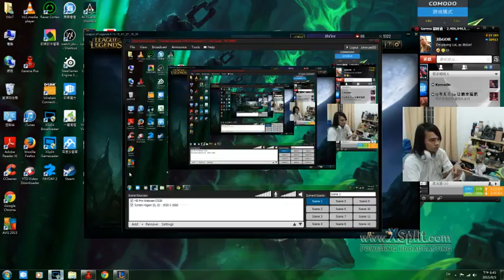2015 08 03TSW WeiWei